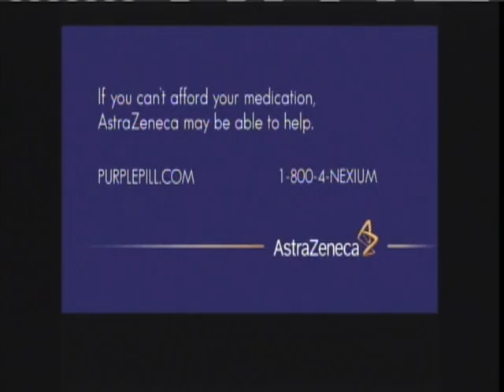TSU vs PV